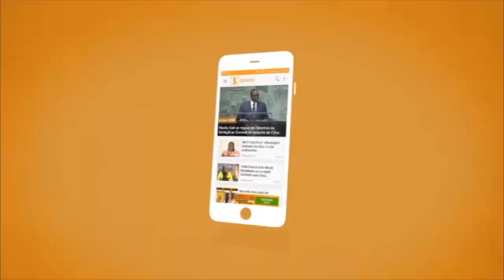🔴URGENT Mbacke : Marche pacifique des élèves